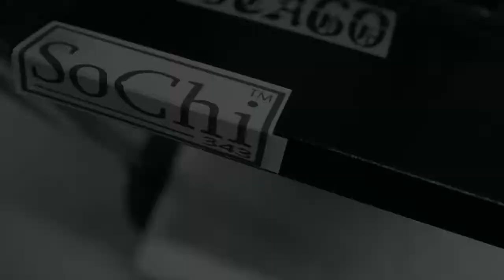DONE IN 60 SECONDS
LETS GET THIS DONE IN 60 SECONDS